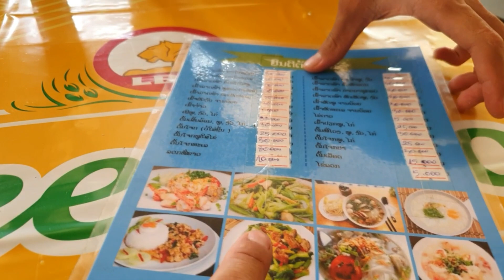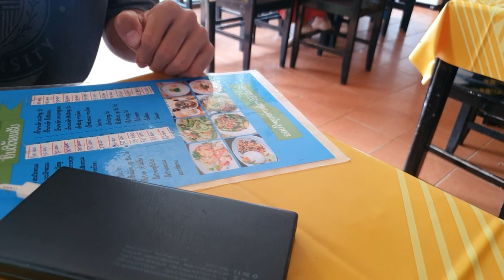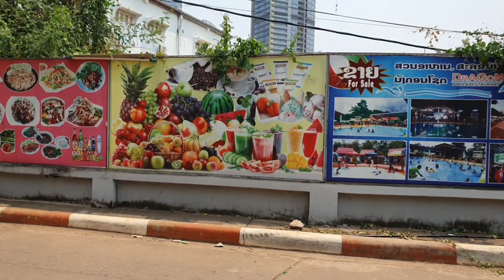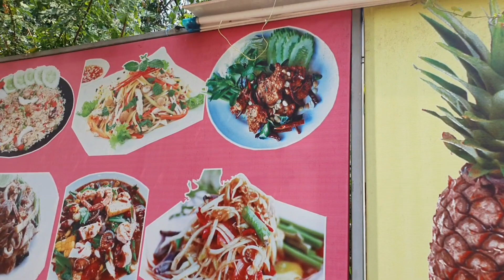kwv leem thiab txiv peb noj fawm hauv hoob maum os